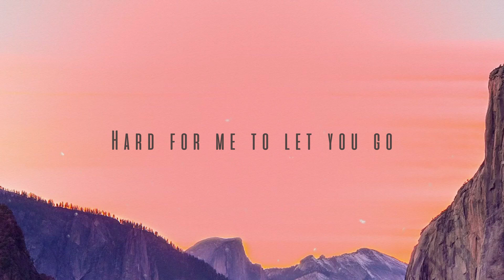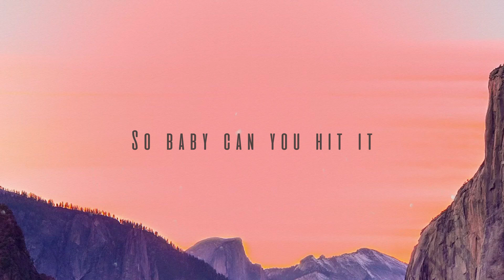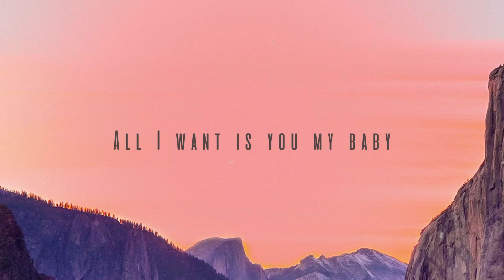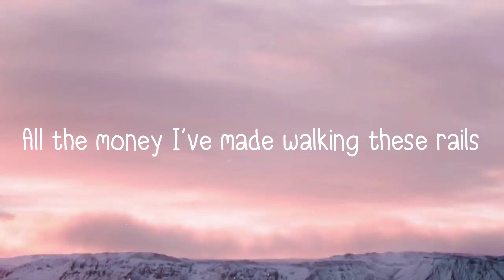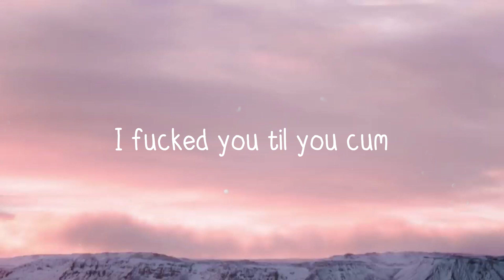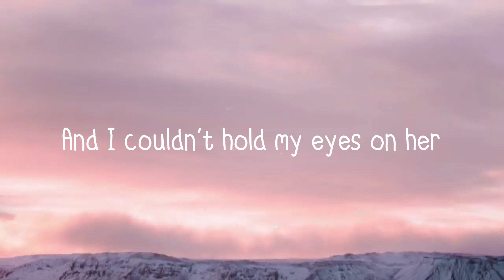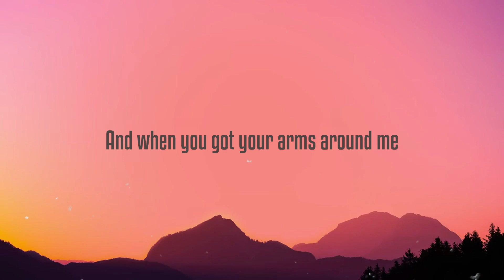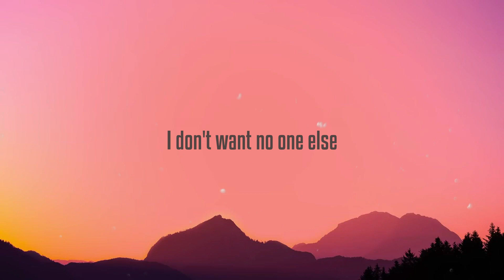I Don't Do Drugs - Doja Cat, Ariana Grande {Visualized Lyrics} 🍭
I Don't Do Drugs - Doja Cat, Ariana Grande {Visualized Lyrics} 🍭 del   Love got me fucked up
 But I don't do drugs
 Still I want you
 Ever since I fell in love
 Not quite like being trapped
 More like a sickness that
 Keeps me addicted bad
 Hard for me to let you go
 My body wouldn't let me hide it
 No matter what I wouldn't fall
 Fightin' through the thunder lightning
 Forgive me
 I brought it upon mysеlf
 Needed a fix of you
 Not just a kiss from you
 I needed more
 Lovе got me fucked up
 So baby can you hit it
 From the back
 Got me purrin' like I'm Doja Cat
 Keep me in your bag
 'cause you wanna hear me
 Say I'm coming back
 But this time I want support
 Just make it last
 No matter what I wouldn't fold
 Ridin' through the thunder lightning
 Forgive me
 I brought it upon myself
 Not just some kiss from you
 I needed more
 Love got me fucked up
 All I want is you my baby
 All I want is you
 All I want is you yeah